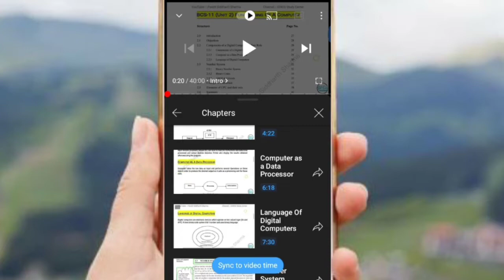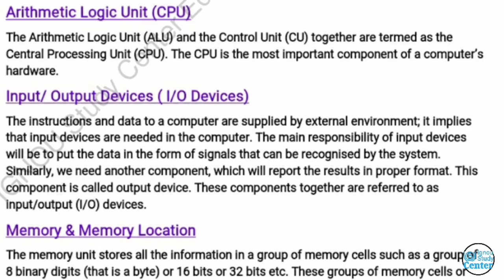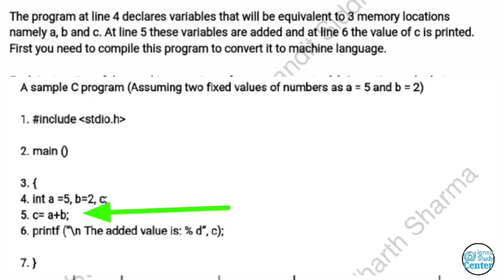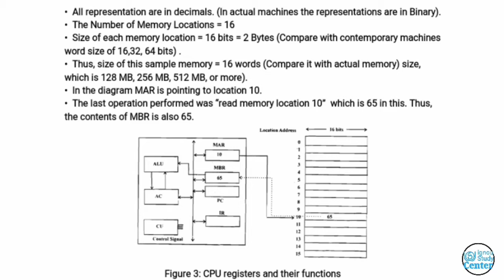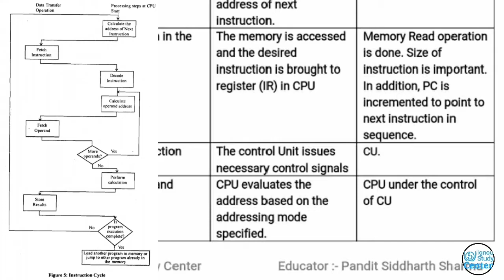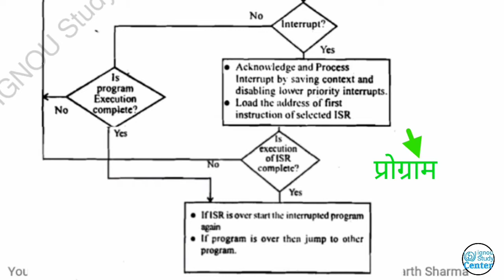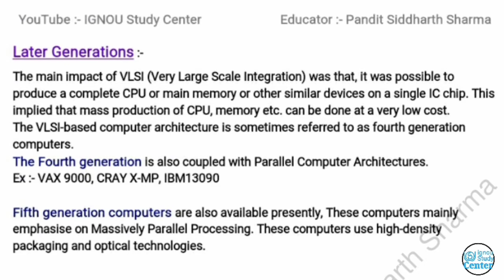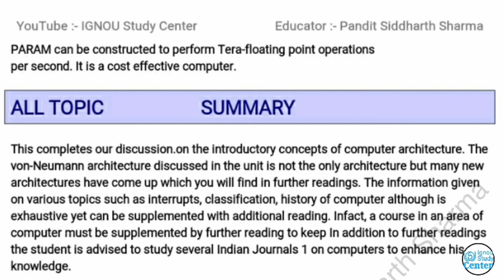The Basic Computer MCS-12 || MCS 12 Block 1 Unit 1 || IGNOU BCA 2nd Sem || Full Unit Notes - Sid Sha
The Basic Computer - ( MCS 12 Block 1 Unit 1 )
IGNOU BCA 2nd Sem
Full Unit + Notes by Siddharth Sharma

Full Unit 1 Topics Covered 👇

00:00 - Start
00:54 - Structure
02:45 - Introduction full unit
04:03 - Objectives
04:47 - Vonn Neumann Architecture
( full basic detail)
14:40 - The Key Features Of Vonn-neumann Architecture
21:19 - Instruction Execution : An Example
26:11 - Registers
37:05 - Instruction Execution process ( Load, Add, Store )
44:19 - Instruction Cycle
49:18 - Interrupts
57:56 - Instruction Cycle with Interrupt Cycle
59:32 - Computers : Then and Now
59:48 - The Begging
01:01:21 - First Generation Computer
01:03:14 - Second Generation Computer
01:05:16 - Third Generation Computer
01:10:07 - Later Generation (4th & 5th)  Generations Computer
01:14:13 - Classification Of Computer